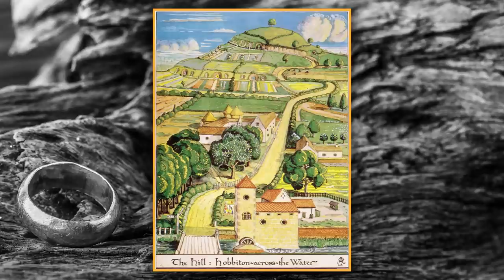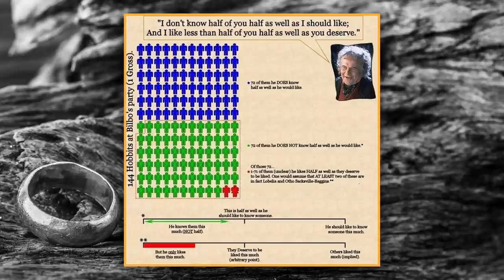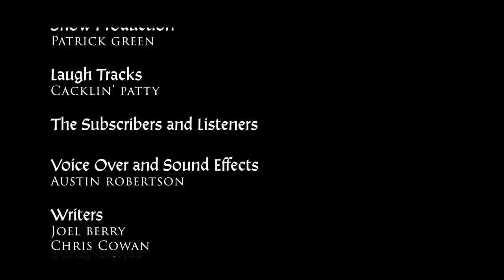The Bee Reads LOTR Episode 2: A Birthday In The Shire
From the heart of the Shire, through the depths of Moria, to the ends of Middle-Earth, it’s The Babylon Bee Reads The Lord Of The Rings! In this episode of The Babylon Bee Reads, Kyle and Dan dive into the book, beginning as most books do, in Chapter 1, with A Long Expected Party. There’s a birthday party of special magnificence, a place worth fighting for, and a wizard puttering down the road with fireworks. There’s something very wrong in Hobbiton though.